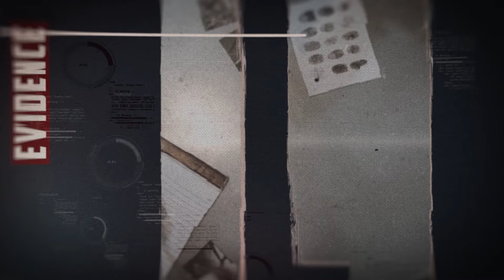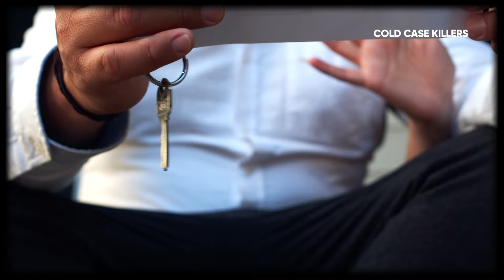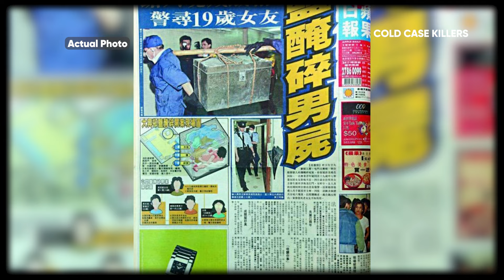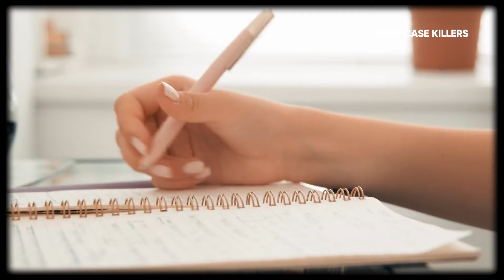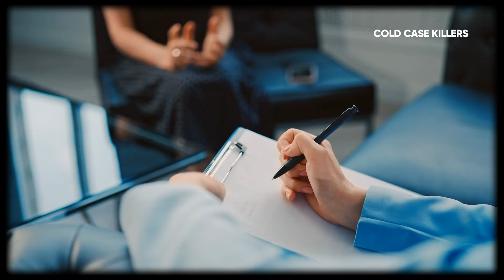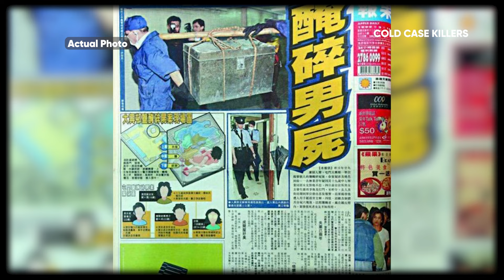The Boyfriend Was "Salted" When He Discovered His Lover's Secret | Yi Bao Wen's Case | True Crimes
On February 14, 1999, at the Hing Tai Building in Tuen Mun, Hong Kong, police discovered Zhang Wei Wen had died. Even more tragic, his body had been dismembered and preserved with salt to mask the odor.

What no one could have imagined was that the culprit was Yi Bao Wen, Zhang Wei Wen's girlfriend. Yi Bao Wen had killed him during a heated argument. After the crime was exposed, on February 26, 1999, the police finally arrested Yi Bao Wen.

This tragedy did not end there, as their daughter, Yi Yong Yu, only 4 years old at the time, was placed in an orphanage following the incident. Without anyone to care for or guide her, Yi Yong Yu grew up in difficult circumstances. Upon reaching adulthood, she tragically followed a path of crime and ultimately stood before the court for drug trafficking.

Welcome to 'Cold Case Killers', a channel dedicated to unraveling the most chilling and mysterious murder cases. Our journey delves deep into the heart of solved crimes, bringing to light the stories of victims and the relentless pursuit of justice. Each episode on 'Cold Case Killers' is a gripping tale of intrigue and determination, where the past is pieced together with haunting details and compelling evidence. Join us as we explore the darkest corners of criminal investigations, seeking answers that have eluded detectives for years.

● About Me ●

I'm Benton Shannon, but you might know me as Shannon 8X. My journey began in the intriguing world of forensic pathology, where I had the privilege of guiding aspiring students through their internships. This unique experience sparked a deep fascination with criminal case investigations.

Driven by a passion to delve into the intricacies of each case, my aim is to bring you meticulously detailed analyses that not only inform but also engage. It's an adventure where every detail matters, and I'm thrilled to share this journey with you. Your support means the world to me and the ADEEE PRODUCTIONS team, as it fuels our dedication to uncovering the truth behind the mysteries.

● The Topics that frequently appear on my Channel ●